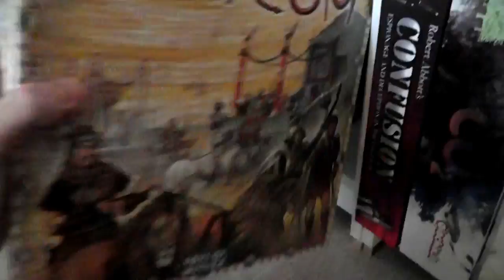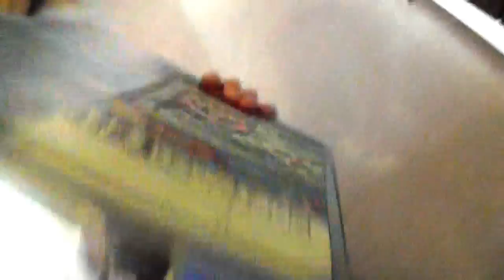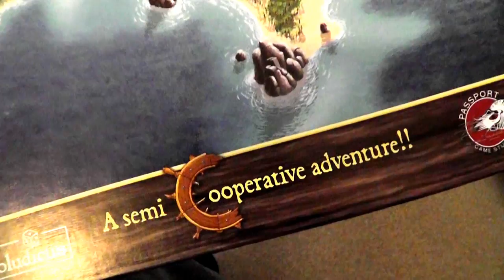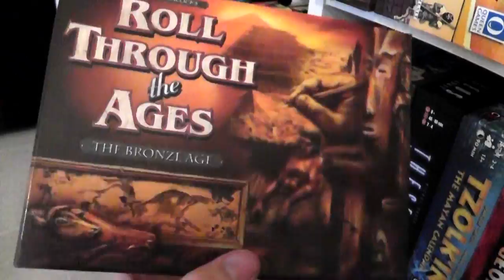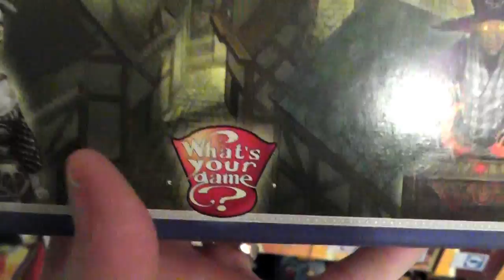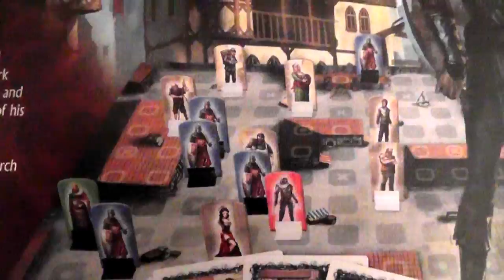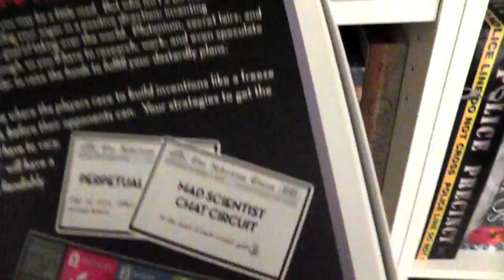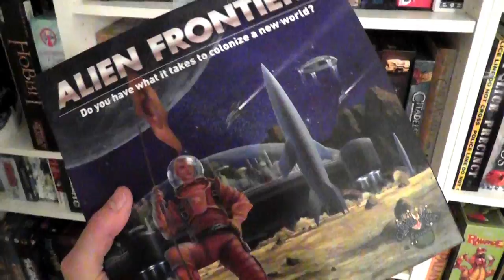Rahdo's Game Collection, Part II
A video series showing all the titles in my boardgame collection.  In this video (thanks to Mike Risley for making this list):

2nd Left Shelf
Bottom:
Colosseum
Ticket to Ride Europe
Cargo Noir
Tobago
Dungeon Pets
Tzolkin
Theseus: The Dark Orbit
Legacy: The Testament of Duke de Crecy
Sanssouci
Seeland

2nd Shelf:
Kairo
Kingdom Builder
Fresco
Escape: Curse of the Temple
Castelli
Lancaster
Robin des Bois
Dark Horse
Castaways
Peloponnes

3rd Shelf:
San Juan
Jab: Realtime Boxing
Mundus Novus
My Happy Farm
Roll Through the Ages
Gauntlet
Rapa Nui
Morels
Le Havre: inland port
Lost Cities
The Outcast Heroes
1955
Hellas
Caesar & Cleopatra
Medici vs Strozzi
Agricola: All Creatures Big and Small
Oddville

4th Shelf:
Cafe Melange
Citadels
Pergamon
Saint Malo
Glen More
Alea Iacta Est
Spectaculum
Rattus
Völuspa
King & Assassins
Metallum
Craftsmen
Florenza: The Card Game

5th Shelf:
Le Fantôme de l'Opera
Briefcase
Shadows over the Empire
Saint Petersburg
The Hanging Gardens
Drako
Artus
Mykerinos
Spyrium
Race for the Galaxy
Nefarious
Space Mission

6th Shelf:
Samurai
Stronghold
Lords of Waterdeep
Darkest Night
Glory to Rome
CV
Castle Panic
Pret-a-Porter
Alien Frontiers